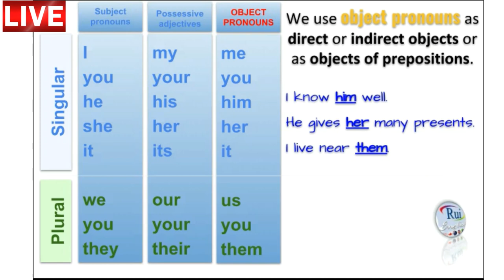Aula de inglês: PRONOUNS 03 Object Pronouns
🔘RuiEnglish Lec: PRONOUNS 03 Object Pronouns

We use object pronouns as direct or indirect objects or as objects of prepositions.

I know him well.
He gives her many presents.
I live near them.

me      us
him
her      them

A  Choose (✓) the correct form.

I often see (they, them) on the bus.
She lives near (we, us).
(We, us) always walk to school together.
He teaches (we, us) English.
She sits near (I, me) during the lesson.
I know both of (they, them) well.
I always speak to (he, him) in English.
What is the matter with (he, him) today?
He explains the lesson to (we, us) each morning.
There are some letters here for you and (I, me)

- Diferenciais

- Diferenciais